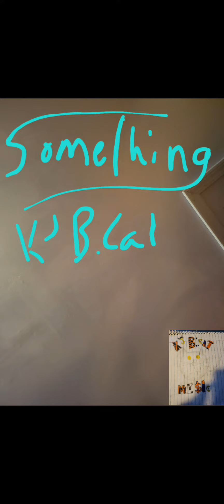Something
Please if you liked the song like and subscribe, I would deeply appreciate it, bc it is hard making something from nothing and feel free to comment on what I could do better or what you liked and I need to continue doing, thank you have a wonderful day